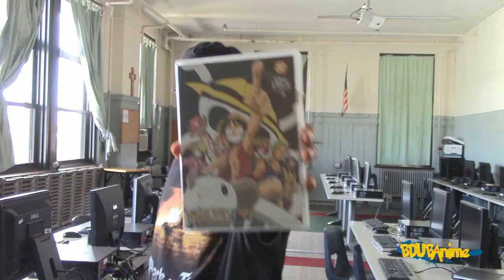REVIEW:Hunter x Hunter English Dub Episode 3 Killua and Hisoka!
Today i present you Hunter x Hunter English Dub Episode  3 Review  Killua and Hisoka! What are your thoughts? The dub is soooo damn good so far! Toonami for the win.
/publisher/BDUBTheAnimeMaster